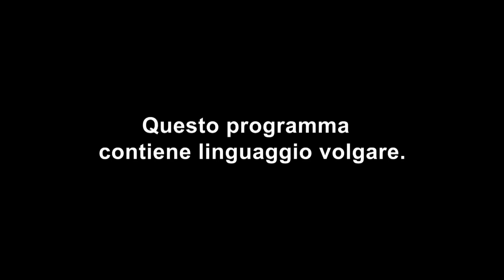Celebrity Ex On The Beach: Ellie Brown soffre per l'ex Joey Essex con Lorena Medina | Episodio 2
Ellie Brown, star di Love Island, si confronta con l'ex Joey Essex che le confessa di provare qualcosa per la modella Lorena Medina. Inoltre scopre che dovrà dormire nella stessa stanza con loro... Celebrity Ex On The Beach ti aspetta ogni mercoledì alle 22:50 su MTV (Sky 130) e in streaming su NOW TV